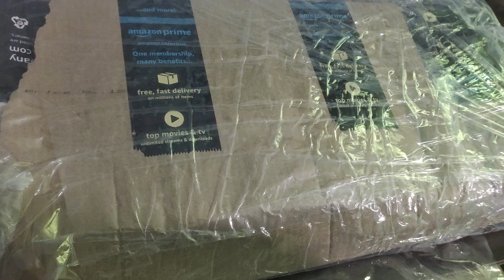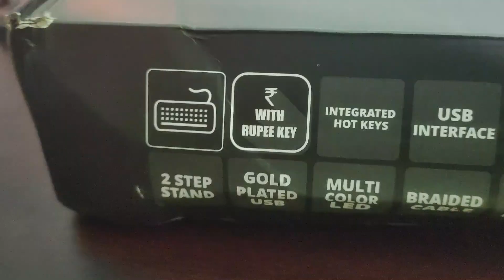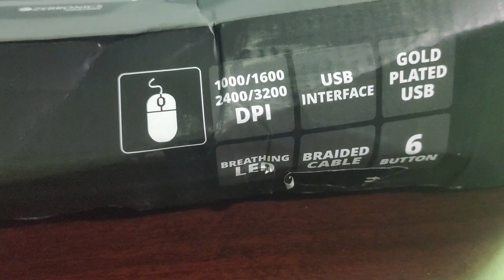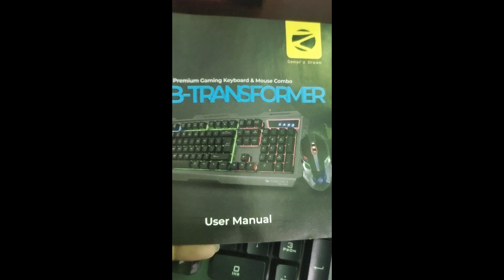zebronics transformer keyboard and mouse unboxing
sorry friends starting la cut pana maranthuten 😅 (editing mistake)

In our channel daily QUALITY TECH VIDEOS ! At 8 PM💥DONT MISS IT
Tech channel in தமிழ் !
BKV TECH TAMIZHAN..💥
Content creating📸,editing💻 -velavan